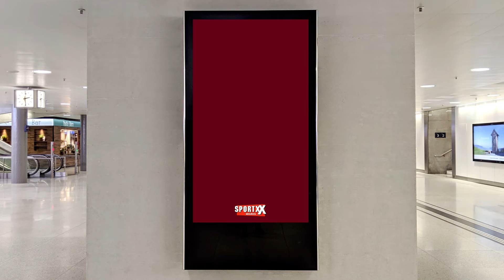SportXX - DOOH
Strong Body. Strong Mind. Strong Me. Team Connect (WPP, Wunderman Thompson, Ogilvy, Scholz&Friends, Hogarth) lanciert erste Kampagne für SportXX und bringt die neue Markenpositionierung gekonnt auf den Punkt.